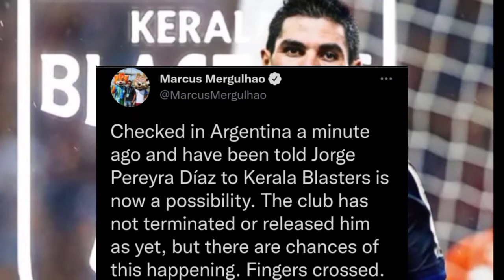സൂപ്പർതാരം വരും🤑 കോച്ച് പറഞ്ഞത്🔥 തകർപ്പൻ ജയം💥Kerala Blasters Latest News|ISL News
Kerala Blasters Latest Transfer News

KERALA BLASTERS LATEST NEWS AND ISL NEWS

Foot Kick